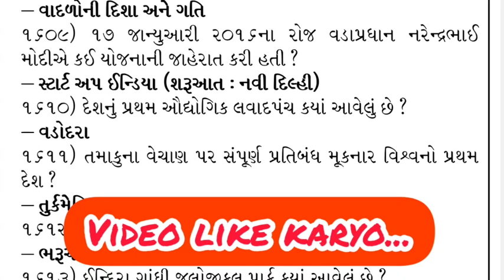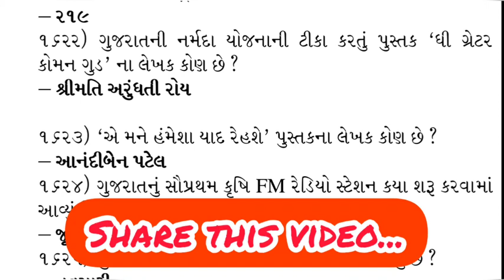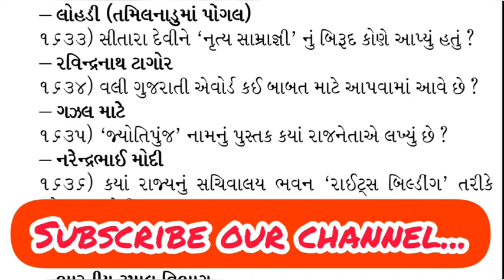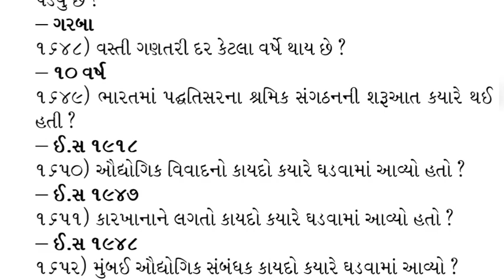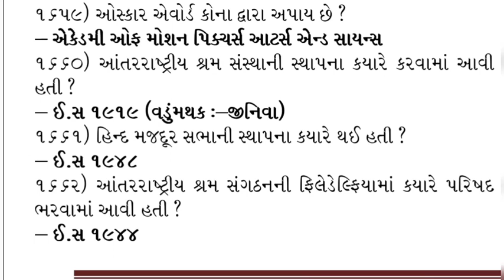Vanrakshak exam IMP Questions || Important Questions ભાગ-28 || Forest guard bharti 2019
Hell friends,

    Aaj na video ma vanrakshak ni exam mate upyogi eva important questions ni series chalu thay chhe ,aaj teno part 28 ma 60 important questions ni charcha karishu.